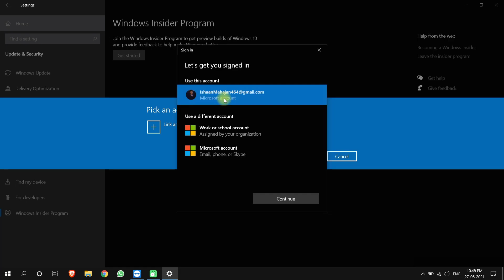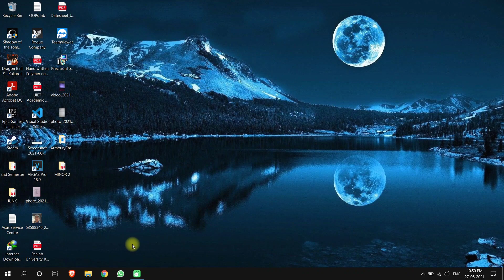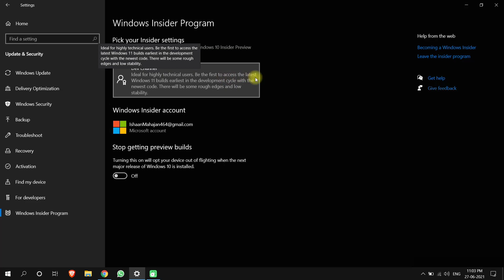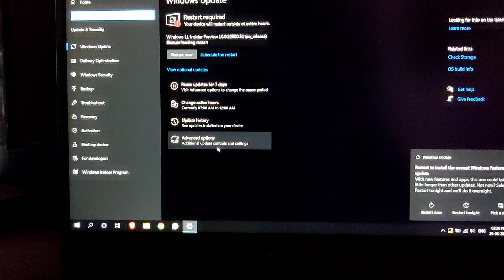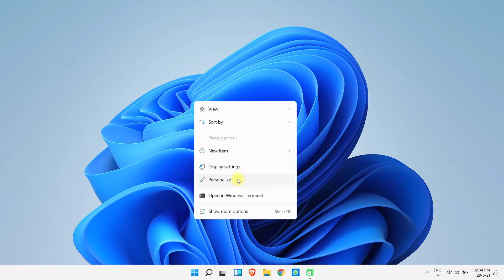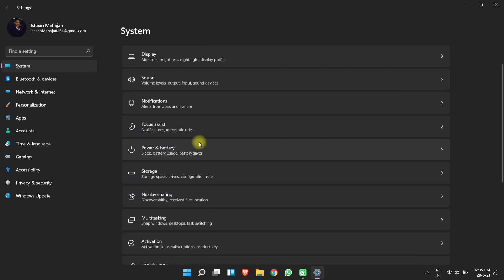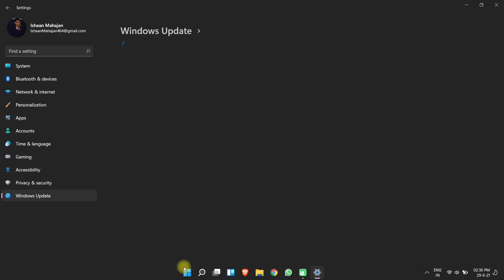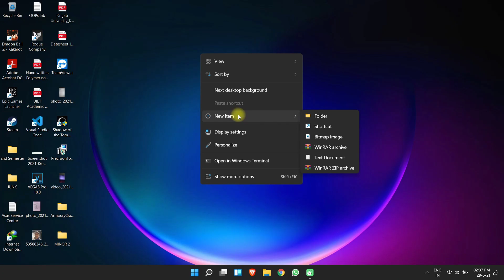How to Upgrade to Windows 11 - Co-release Version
Windows 11 brings a new and refreshing experience, offering a tranquil and creative environment for you to pursue your passions. From the revitalized Start menu to fresh ways to connect with your interests, people, news, games, and content, Windows 11 is the perfect platform for thinking, expressing, and creating in a more natural way.

If you're ready to make the leap to Windows 11, this video will guide you through the upgrade process. Join our Telegram Group for additional support and discussions: Asus Community.

The upgrade is demonstrated on an Asus TUF FX505GT laptop, transitioning from Windows 10 preview insider (Latest) to Windows 11.

Upgrade to Windows 11 and experience the future of computing!